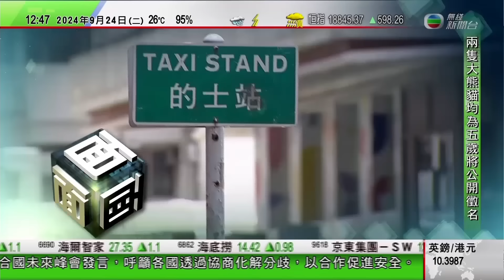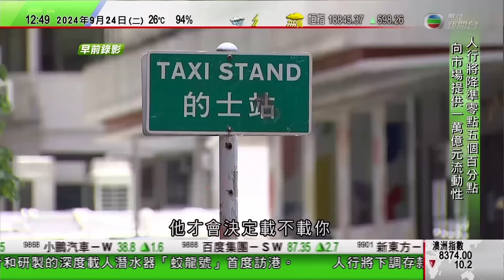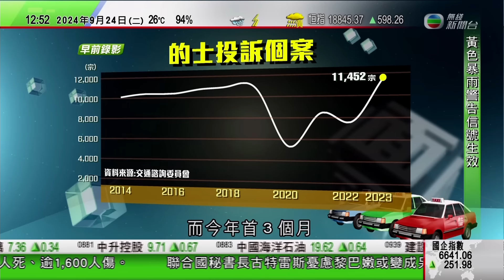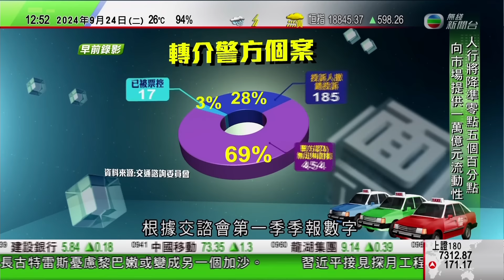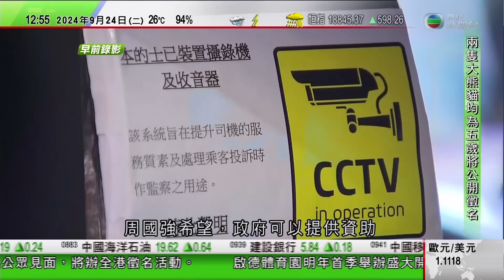TVB午間新聞｜澤連斯基稱有擊敗俄羅斯「勝利計劃」｜日本伊豆群島5.9級地震引發小規模海嘯｜李家超不評論前港大學生會評議會成員尋求減刑｜20240924 香港新聞 TVB News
0:00 午間新聞
21:02 李家超不評論前港大學生會評議會成員尋求減刑 強調國安案件須從嚴處理
25:22 澤連斯基稱有擊敗俄羅斯「勝利計劃」 據報內容包括烏軍續越境攻俄
27:39 日本伊豆群島5.9級地震引發小規模海嘯 氣象廳解除海嘯警報
28:21 時事多面睇：記分有用?